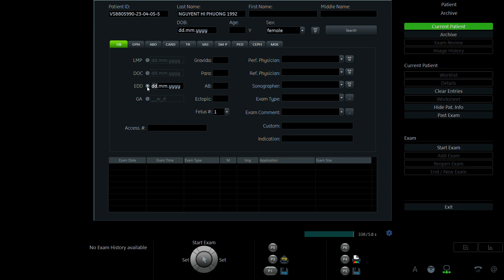NGUYỄN THỊ PHƯƠNG 1992 p1